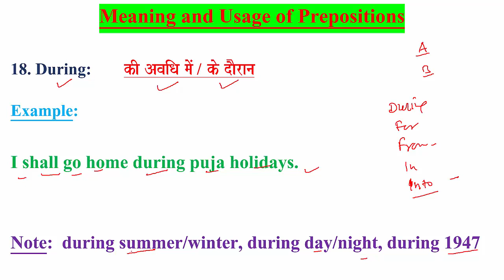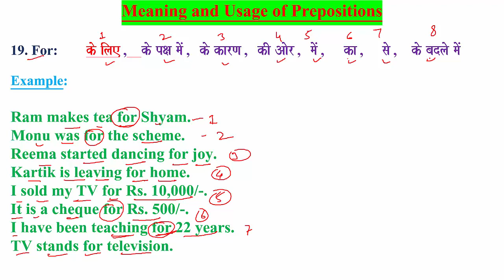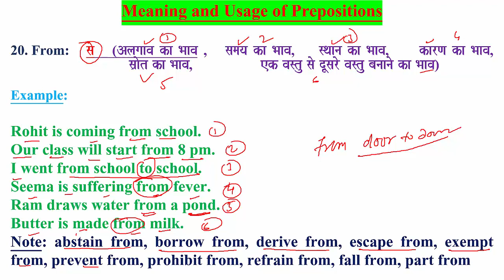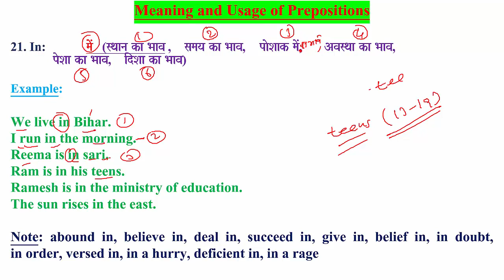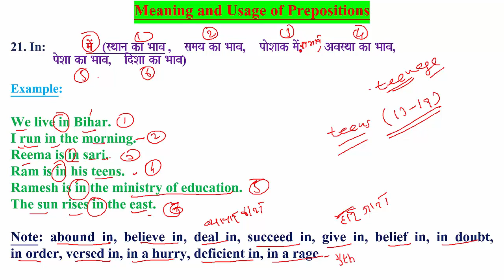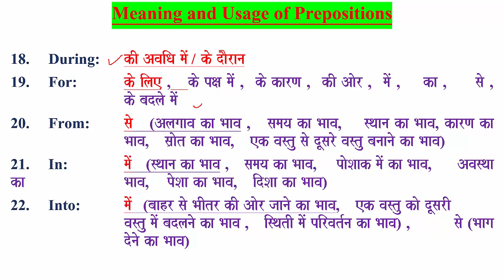MEANING_AND_USAGE_OF_PREPOSITIONS DURING USE_OF_FOR FROM USE_OF_IN INTO LEARNING_LOCUS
18. During:  kI AvaiQa maoM / ko daOrana

Example:

I shall go home during puja holidays.

Note:  during summer/winter, during day/night, during 1947
19. For:  ko ilae ,   ko pxa maoM ,  ko karNa ,  kI Aaor ,  maoM ,    ka ,     sao ,   ko badlao maoM

Example:

Ram makes tea for Shyam.
Monu was for the scheme.
Reema started dancing for joy.
Kartik is leaving for home.
I sold my TV for Rs. 10,000/-.
It is a cheque for Rs. 500/-.
I have been teaching for 22 years.
TV stands for television.
20. From:  sao   (Alagaava ka Baava ,   samaya ka Baava,    sqaana ka Baava,     karNa ka Baava,           sa`aot ka Baava,              ek vastu sao dUsaro vastu banaanao ka Baava)

Example:

Rohit is coming from school.
Our class will start from 8 pm.
I went from school to school.
Seema is suffering from fever.
Ram draws water from a pond.
Butter is made from milk.
Note: abstain from, borrow from, derive from, escape from, exempt from, prevent from, prohibit from, refrain from, fall from, part from
21. In:  maoMo   (sqaana ka Baava ,   samaya ka Baava,    paoSaak maoM,     Avasqaa ka Baava,           poSaa ka Baava,   idSaa ka Baava)

Example:

We live in Bihar.
I run in the morning.
Reema is in sari.
Ram is in his teens.
Ramesh is in the ministry of education.
The sun rises in the east.

Note: abound in, believe in, deal in, succeed in, give in, belief in, in doubt,            in order, versed in, in a hurry, deficient in, in a rage
22. Into:  maoMo   (baahr sao BaItr kI Aaor jaanao ka Baava,   ek vastu kao dUsarI vastu maoM badlanao ka Baava ,   isqatI maoM pirvat-na ka Baava) ,         sao (Baaga donao ka Baava)
Example:

Seema jumped into a river.
Heat turns water into vapour.
Ram came into power in 2010.
Ten into thirty goes thrice.

Note: translate into, eat into, turn into, burst into, look into